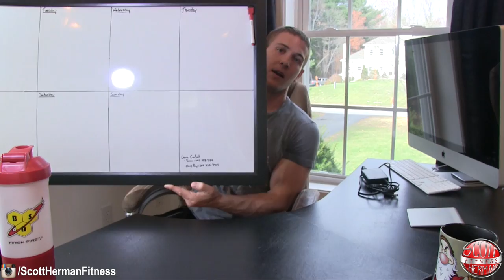Procrastination Kills Muscle! Preparing For The Week Will Help You Prepare for Life!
Easiest Bodyfat Measuring Tool! - SKULPT AIM

High Protein Food! - Pasta, Oatmeal, Granola, and Snack Bars!

Fitness Genes - Maximize YOUR Genetic Potential!

THYNC - Want To Sleep Better & Focus More During Your Workouts?

When you become overwhelmed you shut down and procrastinate.  This includes both your fitness and personal goals.  The best way to avoid becoming overwhelmed is to be PREPARED.

You’re not alone Nation.  We all suffer from procrastination, especially me.

But when I find myself procrastinating and losing sight of my goals, I use an easy to follow strategy that you can adopt as well.

Don’t let procrastination kill your muscle gains!